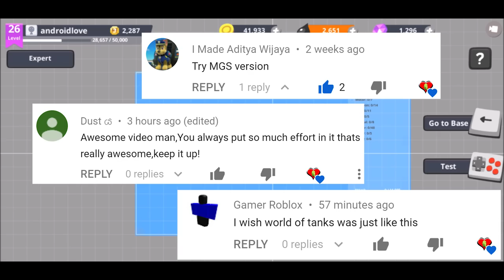Super Tank Rumble Creations - Stryker MGS - Armored Fighting Vechicle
[Game Features]